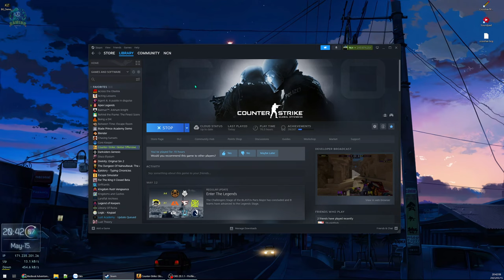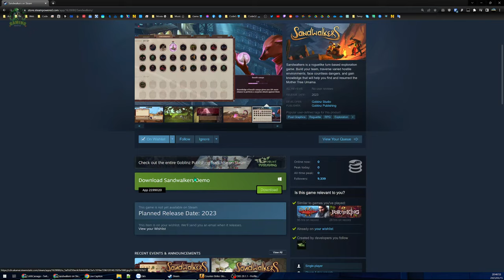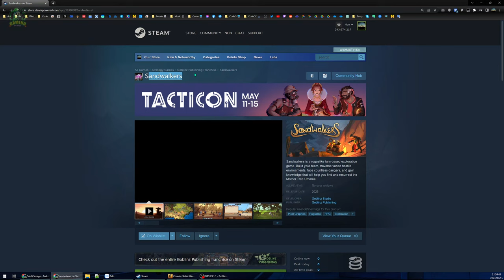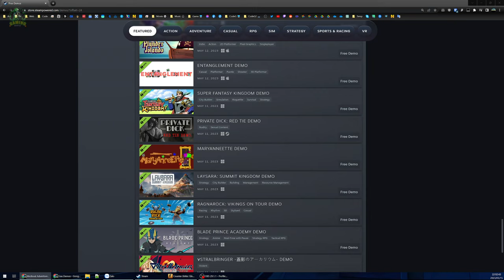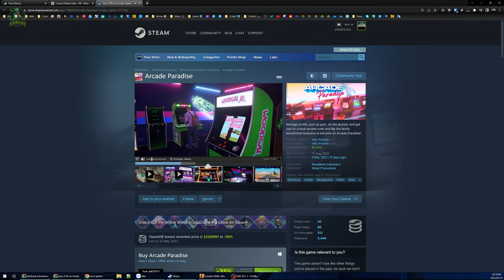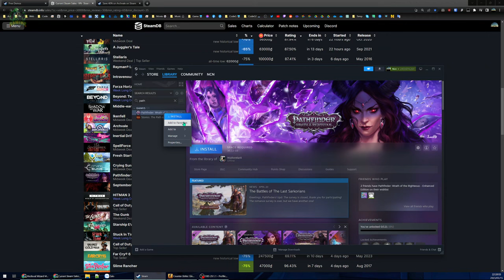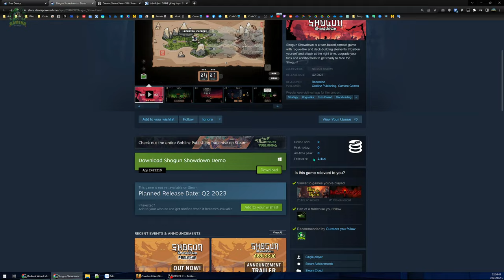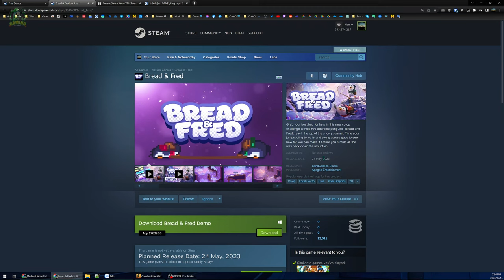Sandwalkers DEMO - Hành trình băng qua sa mạc cằn cỗi, đầy hoang vu và trắc trở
Sandwalkers

Một game turn-based với bối cảnh sa mạc cằn cỗi khắc nghiệt, gameplay có chiều sâu, tạo ấn tượng tốt ban đầu, đồ hoạ và âm nhạc cũng ở mức khá, một game rất đáng mong chờ.
Mic mới tệ quá nên chắc về Mic 80k cũ đỡ vậy, giọng đã phế thêm mic còn phế hơn... 🥹

00:00 - Giới thiệu game. Steam giao diện mới
05:27 - Bắt đầu vào game
1:11:31 - End game bản Demo
1:15:13 - Lảm nhảm các game tí